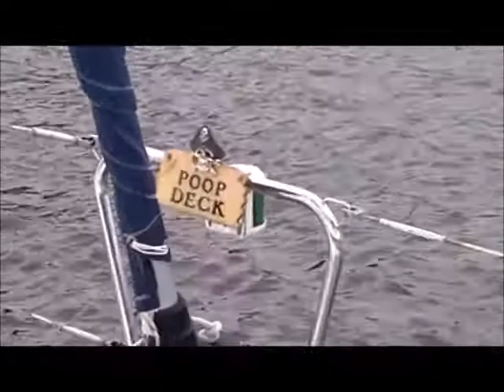MULTIHULLS: 2009 Lagoon 420 "LONG REACH II" - SOLD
2009 Lagoon 420 "LONG REACH II" - SOLD. Music by Orlando Phillips.